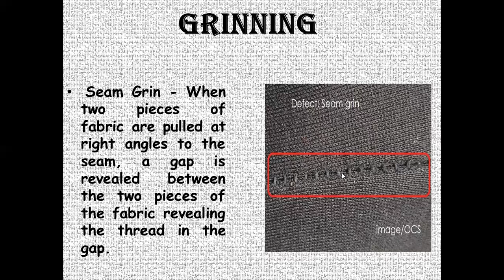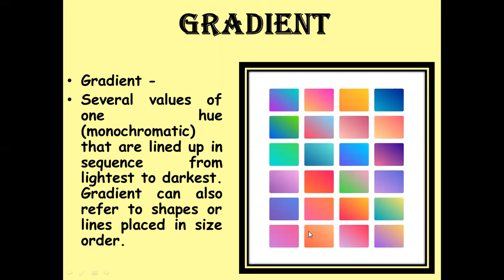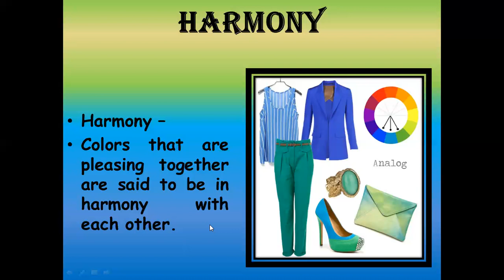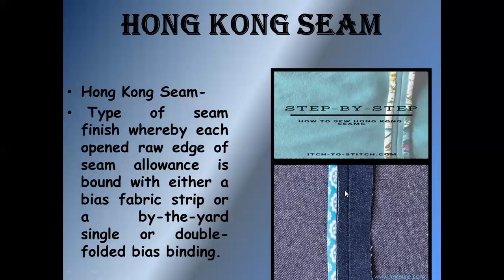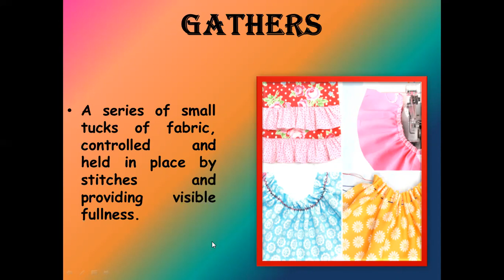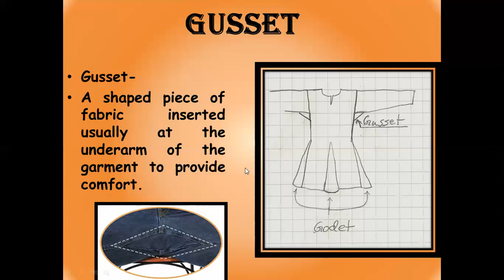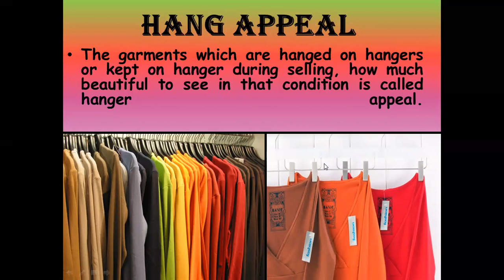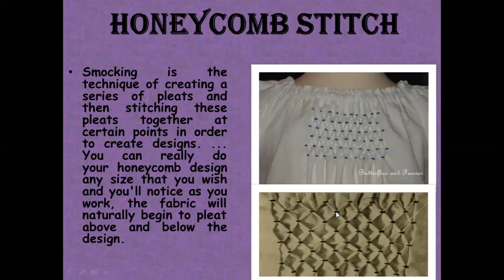NSTI INDORE ITI DRESS MAKING APPAREL MANUFACTURING TERMS FROM G & H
NSTI INDORE ITI DRESS MAKING APPAREL MANUFACTURING TERMS FROM G-H, USEFUL FOR CUTTING & SEWING, FASHION DESIGN TECHNOLOGY